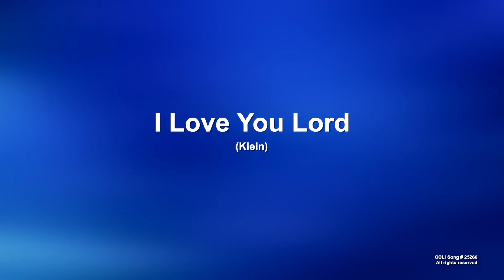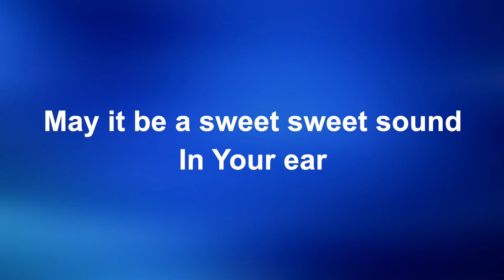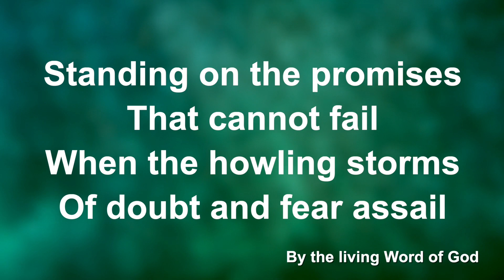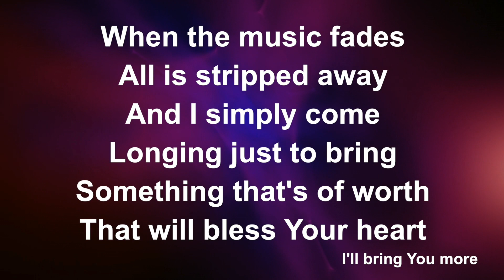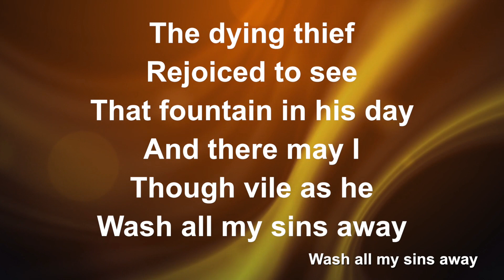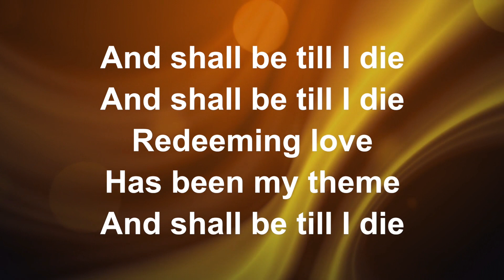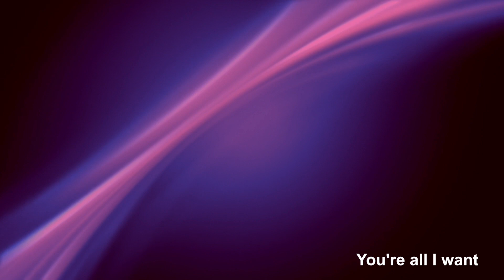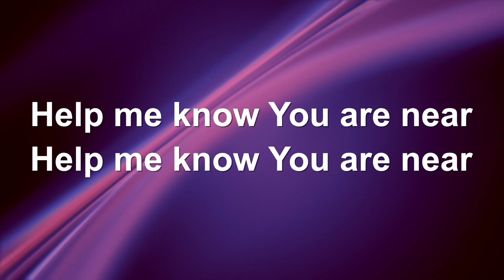Harlandale Christian Church - The Promise of Rest; September 3, 2023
Matthew 11:28-29